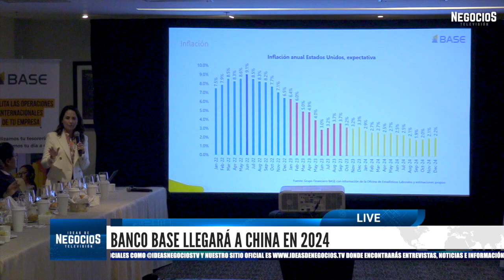Noticia Banco Base llegará a China en 2024.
Gabriela Siller, directora de análisis económico y financiero de la institución, confirmó que ya hay personas de naciones asiaticas trabajando dentro del banco.